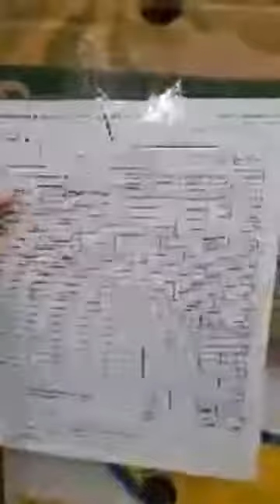Second Harvest of the Greater Valley Tours ATCAA Food Bank - PDO Partner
This week Keenon Krick, Second Harvest of the Greater Valley's CEO, was able to take us on a tour of ATCAA Food Bank. ATCAA, Amador Tuolumne Community Action Agency, serves two counties non-stop for decads now.

ATCAA is one of the Second Harvest of the Greater Valley's PDO's. By working together, we are able to impact so many more people as we fight the war on hunger. Joe Tobin was so generous with his time in showing us around and explaining the needs ATCAA has and sharing some stories about how they have had to deal with the many obstacles of getting food to those that need it in their area. For more information about ATCAA please visit their If you have friends or family that live in their area and need help make sure you share this information with them. They can also be found on Facebook

We can be found at:
Second Harvest of the Greater Valley
​1220 Vanderbilt Cir.